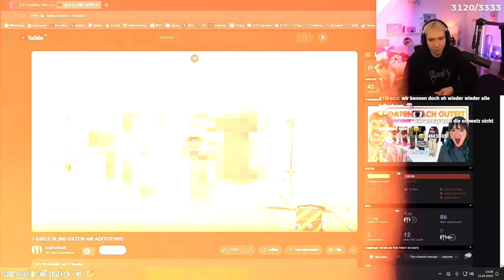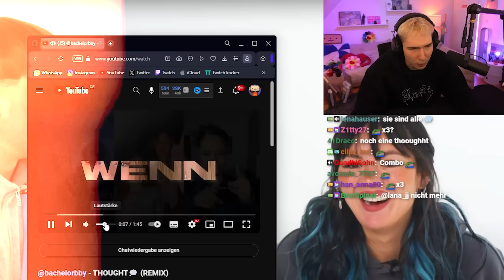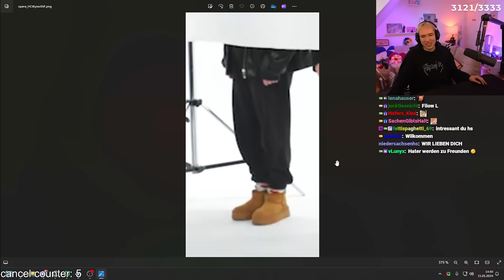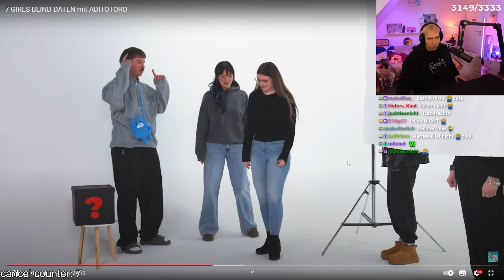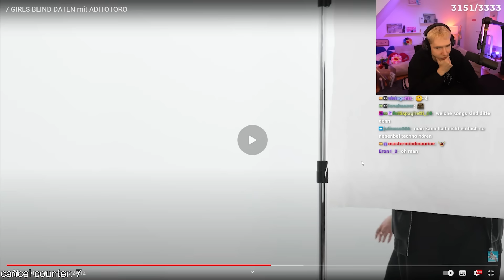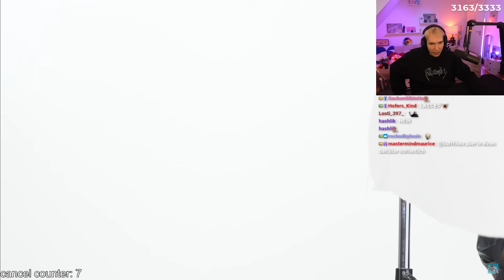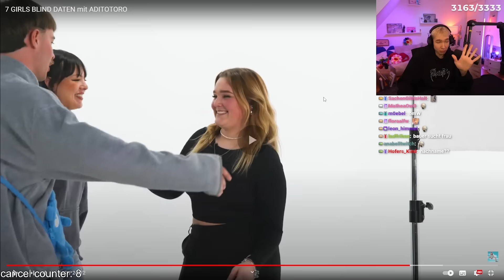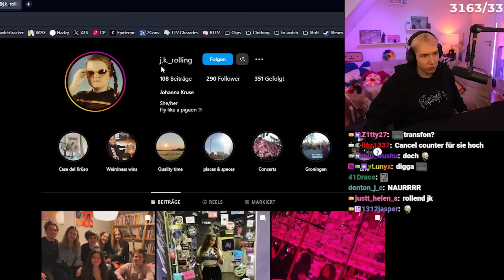AdiTotoro geht ZU WEIT beim Blind Date...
Ich habe zusammen im Stream auf das neue @sophodoph Blind Date mit @Aditotoro reagiert.